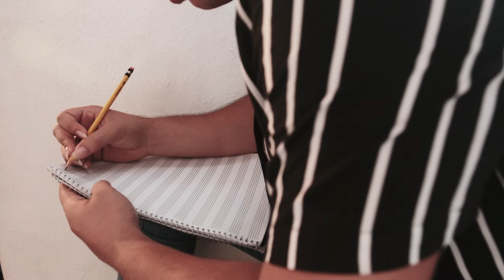Fragmentos - Cesar Augusto (Video Oficial)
Cesar Augusto - @cesarcuatro_

Escucha Fragmentos en tu plataforma favorita

Conéctate con Cesar Augusto.

Disfruta de mi nuevo video Fragmentos ¡Disponible YA! 🎶
Dirigido por: Sebastián Guido @sguidofilms

Autores: César Augusto
Compositor: César Augusto

Dirección: Sebastián Guido @sguidofilms
Producción General: Nomadmarino Studio @nomadmarino
Post producción: Sebastián Guido @sguidofilms
Asistencia: María Córdova @marialecaribe

➤Equipo de trabajo:
Percusión: Ricardo García, Sergio "Gato" Gallardo, Milko Vázquez
Teclado: Pablo Ágreda
Batería: Jeshua Risquez
Grabación y mezcla: Luis Sosa
Masterización: Juan Carlos Arévalo
Maracas: Alberto "Cheche" Requena
Contrabajo: Gonzalo Teppa
Bajo: Juan Carlos Zabala
Voz: Migue Cardona

➤Locaciones & Agradecimientos:
Teatro Larez Granado, María Auxiliadora Ortoll.

➤Agradecimiento especial: César Alejandro Cedeño, María Alejandra Córdova, Conservatorio Alberto Requena, Artesanos group, Giovanni Prieto, Marco Antonio Delgado, José Antonio Velázquez, Jennifer Moya, Lucienne Sanabria, Ramón Acosta, Melyuris Millán, César Rafael Cedeño, More Vivencias, Margarita folk, Ichamo, Aqustico, Dennys Higuerey, José Inés.